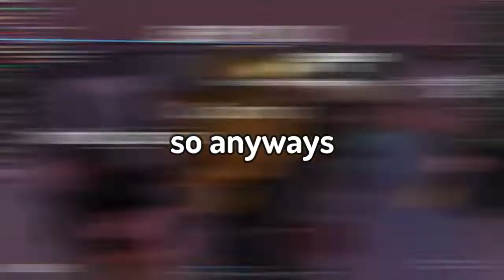Roblox with Alivia is HILLARIOUS (Roblox)